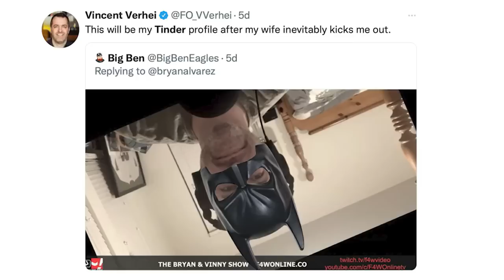Bray Wyatt is back in WWE. Now what?: Bryan, Vinny, and Craig Show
Bryan, Vinny, and Craig share their thoughts on Bray Wyatt's return at Extreme Rules. [October 9, 2022]